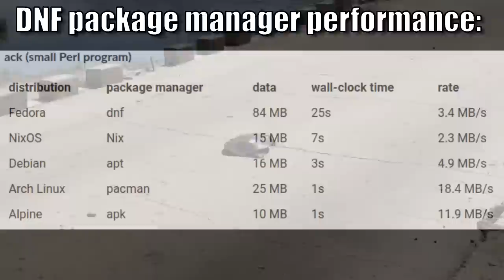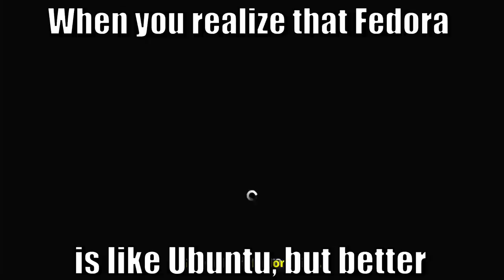Fedora Linux Slander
Thanks to our Discord community for proposing some jokes

As you asked in comments, here is the Fedora Linux Slander!